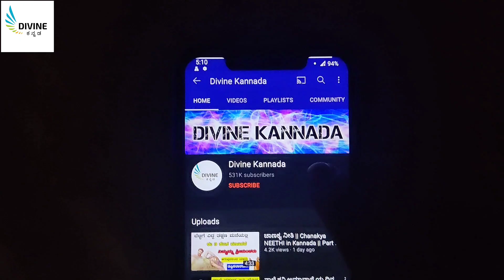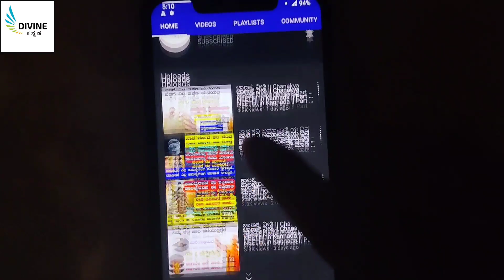ಧನತ್ರಯೋದಶಿಯ ದಿನ ಮಾಡಬೇಕಾದ ಕೆಲಸಗಳು || ಧನತ್ರಯೋದಷಿ 2021 || Dhanatrayodashi 2021 information in Kannada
entrance Vastu
Bhoot badha
Mata mantra
Anjaneya pooja
Sindhoor pooja
Karpoor apooja
Chanakya neeti
Loan amount
Loan
Credit
Business vastu
Shop vastu
How to remove black magic
Black magic
Mata mantra
mangala dosha
mangala dosha
late marriage
Shiva purana
bala kanda
sundara kanda
Rama charita manasa
katyayani mantra
Astrology Kannada
Astrology Numerology
Samudrika
Hasta Samudrika
loan problem
swara shastra
vedic astrology
Kavade shastra
Astamangla prashne
Horoscope
Kundali
Janam patrika
Dina Bhavishya
Rashi Bhavishya
Divine Kannada
ಕೆಟ್ಟಕಣ್‌ದೃಷ್ಟಿ
ಜಾತಕ
ಗ್ರಹದೋಷ
ಕಾಳಸರ್ಪಯೋಗ
ಕಾಳ ಸರ್ಪದೋಷ
ರಾಜಯೋಗ
ಯೋಗ
ನವಗ್ರಹ
ಬಾಲಾರಿಷ್ಟ
ಹೊಟ್ಟೆಕಿಚ್ಚು
swara shastra
vedic astrology
Kavade shastra
Astamangla prashne
Horoscope
Kundali
Janam patrika
Dina Bhavishya
Rashi Bhavishya
rashi bhavishya 2023
ಕೆಟ್ಟಕಣ್‌ದೃಷ್ಟಿ
ಜಾತಕ
ಗ್ರಹದೋಷ
ಕಾಳಸರ್ಪಯೋಗ
ಕಾಳ ಸರ್ಪದೋಷ
ರಾಜಯೋಗ
ಯೋಗ
ನವಗ್ರಹ
ಬಾಲಾರಿಷ್ಟ
ಹೊಟ್ಟೆಕಿಚ್ಚು
ಮೇಷ ರಾಶಿ
ವೃಷಭ ರಾಶಿ
ಮಿಥುನ ರಾಶಿ
ಕರ್ಕಾಟಕ ರಾಶಿ
ಸಿಂಹ ರಾಶಿ
ಕನ್ಯಾ ರಾಶಿ
ತುಲಾ ರಾಶಿ
ವೃಶ್ಚಿಕ ರಾಶಿ
ಧನಸ್ಸು ರಾಶಿ
ಮಕರ ರಾಶಿ
ಕುಂಭ ರಾಶಿ
ಮೀನ ರಾಶಿ

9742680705 - No calls please only whatsapp messages